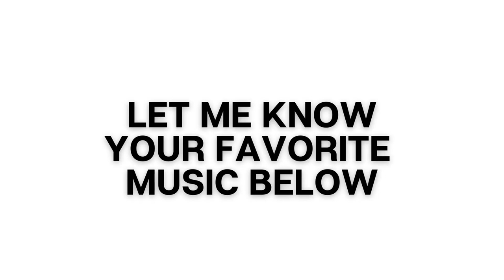Super Intelligence - 9 Hz Binaural Beats Beta Waves Music for Focus, Memory and Concentration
Hi, thank you for joining me for another session of super Intelligence - 9 Hz Binaural Beats Beta Waves Music for Focus, Memory, and Concentration

If you are a student, remote worker, or entrepreneur who works from home or traveling ...

Our music will be at an alpha wave frequency that enhances our focus capabilities for longer and more efficient times. Alpha activity has been linked to a reduction in stress, anxiety, discomfort, and pain. It may also help with memory.

★★Write down in the comments section what have you been up to while you're listening to this music? And share your most effective learning tips with the community!★★